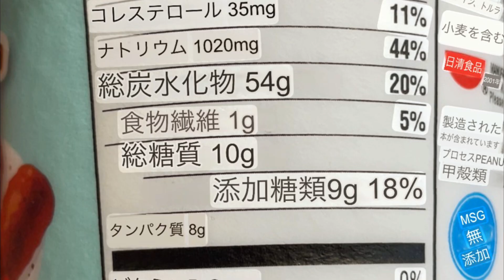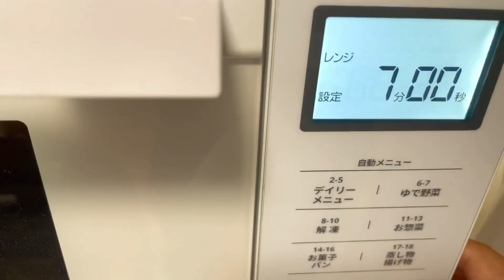アメリカの日清の変なカップヌードル ブレックファスト味は本当に美味しいのか検証！ cupnoodles BREAKFAST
今回は、話題の限定商品「日清カップヌードル ブレックファースト味」を試してみました！メープルシロップの甘さ、ソーセージのジューシーさ、そして卵の風味が一体となったユニークなカップ麺をレビュー。朝食の定番がラーメンになった驚きの一杯！果たしてその味は…？気になる方はぜひチェックしてみてください！

💡 商品詳細

メープルシロップパンケーキ、ソーセージ、エッグ入り
希望小売価格: $8.99
調理時間: 8分（電子レンジで簡単調理）
🔗 詳細はこちら